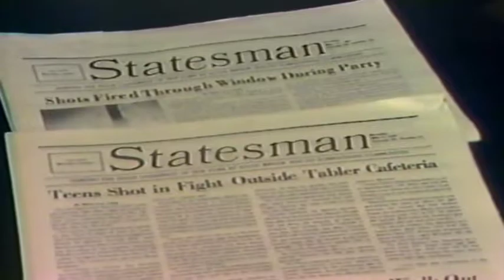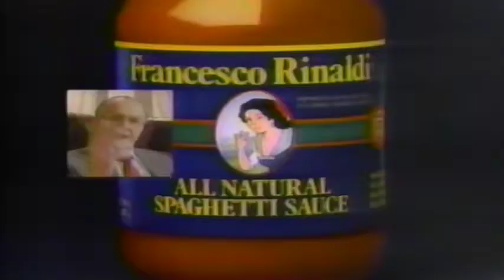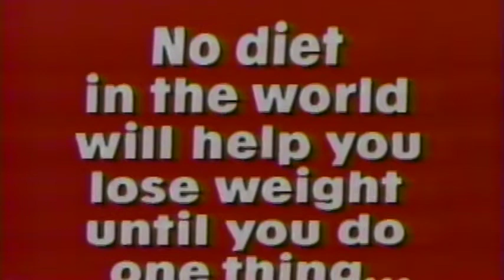1987 Fox 5 WNYW Commercial Break for "V" (Part 2)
1. Pearle Vision Center (If soap opera characters wore glasses)
2. The 10 O'clock News Update with John Roland (Rita Hayworth, Stony Brook shooting, Israel, and Joan Rivers)
3. Porsche (Carlton was right, it's "POR-SHA"!)
4. Francesco Rinaldi (This feels like a local ad for some reason)
5. "V" bumper
6. New York is Talking about "21 Jump Street" (yes that's Johnny Depp in the thumbnail)
8. Dexatrim (No mention of harmful side effects, wow!)
9. "Intermission" (Answer to trivia question)
10. Shop Rite (Sale ends May 16, 1987)
11. Buick (timely reference to the Japanese)
12. The Church of Jesus Christ of Latter Day Saints (Wow, harsh...Wasn't that Tom Bosley talking?)
13. "V" bumper